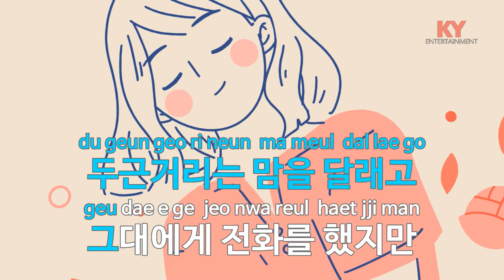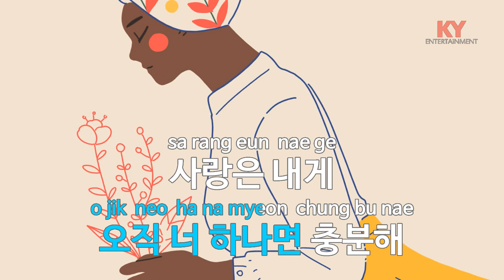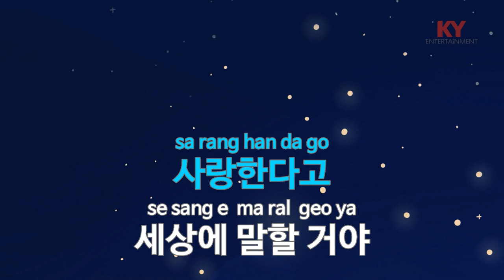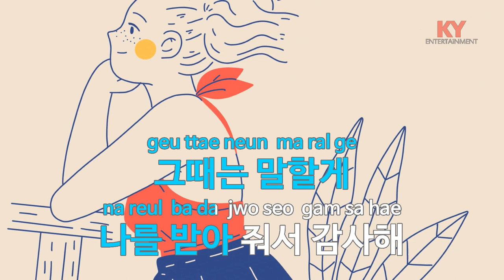사랑의 시작은 고백에서부터(드라마'프로듀사') - 김범수(Love Begins With a Confession - Kim Bum Soo) (KY.88343) / KY Karaoke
★ 곡 정보 ★
번호 : 88343
제목 : 사랑의 시작은 고백에서 부터(드라마'프로듀사')
가수 : 김범수
작사 : 양정승
작곡 : 양정승

Copyrightⓒkeumyoung